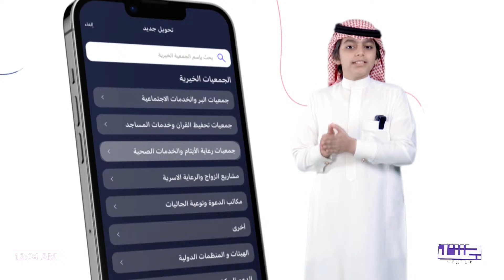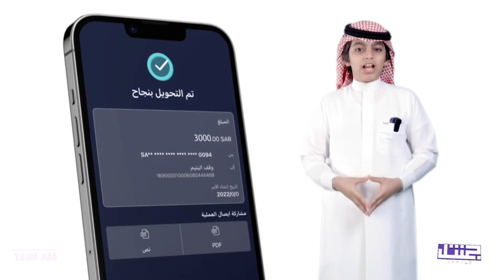فقرة ريتنق | عبدالرحمن الخضيري , أحمد المُلّا